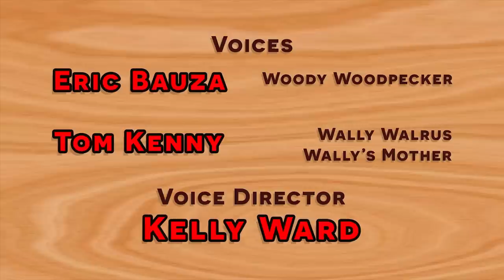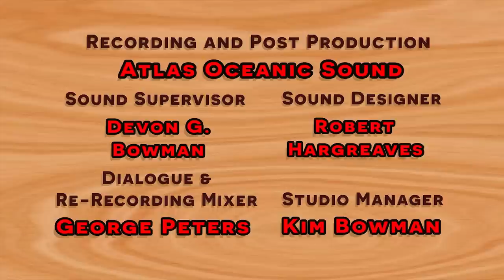Woody is upset about losing | Woody Woodpecker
Woody lost the competition and got angry

00:00 - Episode 1
06:46 - Episode 2
13:33 - Episode 3
20:25 - Episode 4
27:09 - Episode 5
33:58 - Episode 6
40:49 - Episode 7
47:34 - Episode 8
54:19 - Episode 9